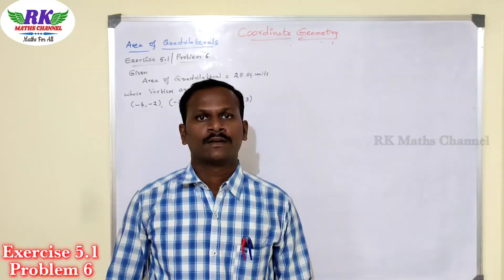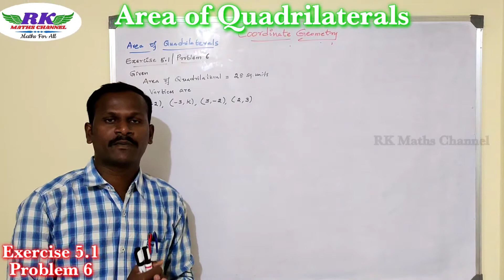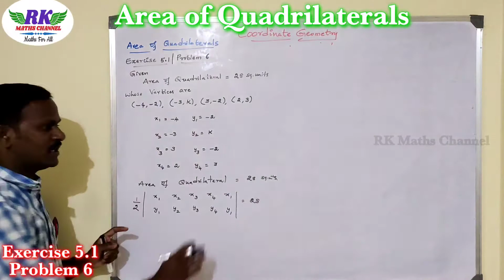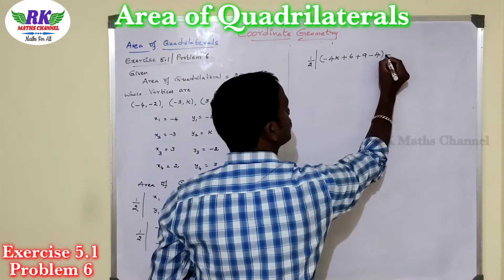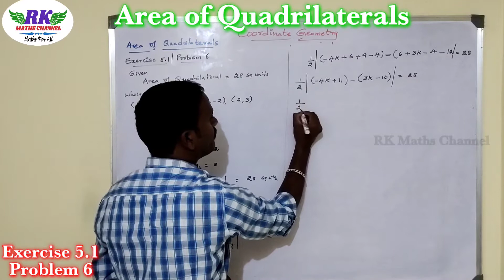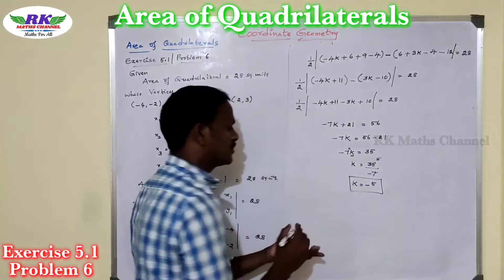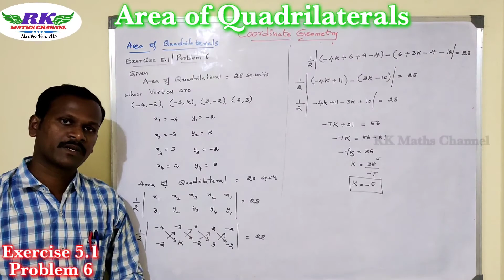TN 10th Maths|Coordinate Geometry|Area of Quadrilateral|Exercise 5.1|Problem 6|in tamil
Coordinate Geometry
Area of Quadrilateral
Exercise 5.1
Problem 6